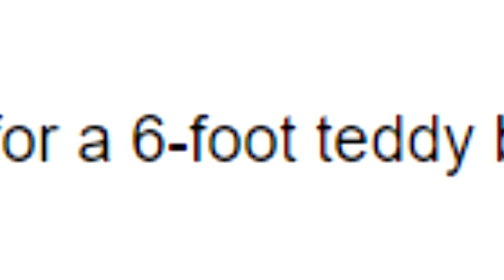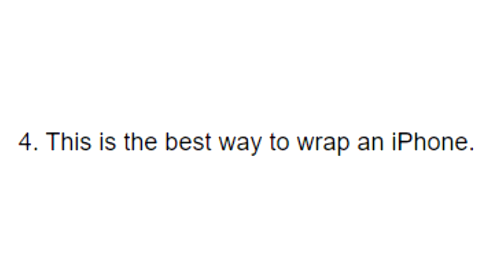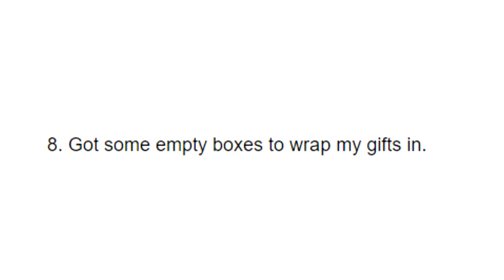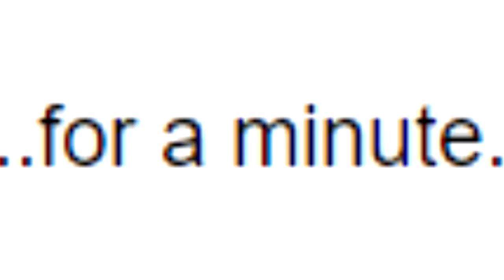CELE MAI NAȘPA CADOURI DE CRĂCIUN...🎄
👟codul "SNIK20" - 20% reducere pe Footshop!